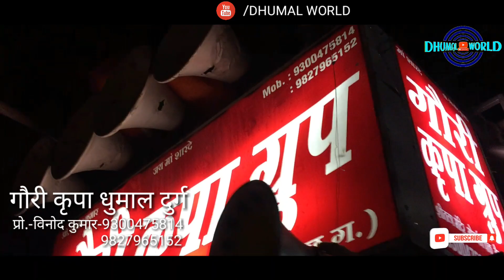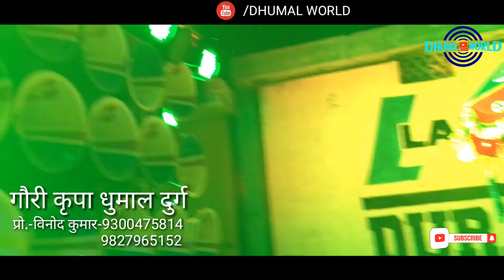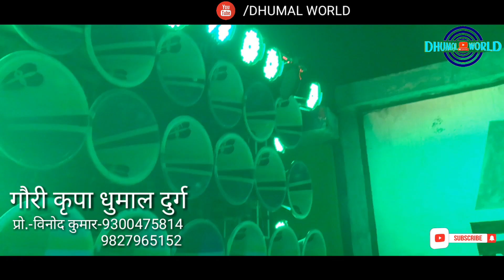GAURI KRIPA DHUMAL DURG|SHREE GANPATI STHAPNA|GANESH CHATURTHI AAGMAN 2019|RAIPUR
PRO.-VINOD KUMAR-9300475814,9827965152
SHREE GANPATI STHAPNA
GANESH CHATURTHI AAGMAN
RAIPUR 2019